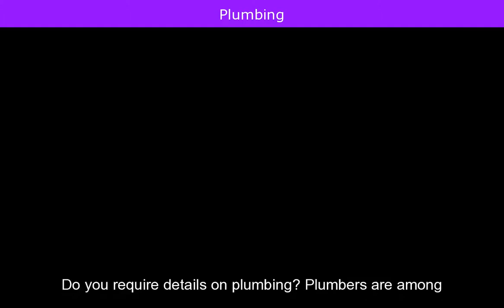Licensed Plumbers Newcastle | Need a Licensed Plumber in Newcastle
Licensed plumbers in Newcastle. Require a licensed plumber to help fix or install plumbing within Newcastle, North East? We can provide our licensed plumbing services throughout Newcastle, including locations such as Gosforth and Arthurs Hill. Our plumbing specialist and plumbers are fully licensed to provide any plumbing work or requirements within your home or property.  Our plumbing contractors and plumbers can provide you with estimates.
Near to Metro Radio Arena, Covering post code areas NE1 1AA and NE1 1AB, Near to Elswick Road within Newcastle, hiring a plumber checklist for Gosforth and Eldon Square, local plumbers directory, licensed plumbers, local plumbing company Newcastle, find a plumber in your area, plumbing license, Close to areas Jesmond, Gosforth and Eldon Square, residential plumbing covering Newcastle, North East., plumbing licensing, plumbers near me, plumber recommendation, Near to St. James Park, plumbing services, Near to Arthurs Hill within Newcastle, Just off A167 and A695, qualified plumbers, list of plumbing contractors, plumbing companies, plumbers license, licensed plumbers near me
Ring our licensed plumbers as soon as possible - Area code 0191.